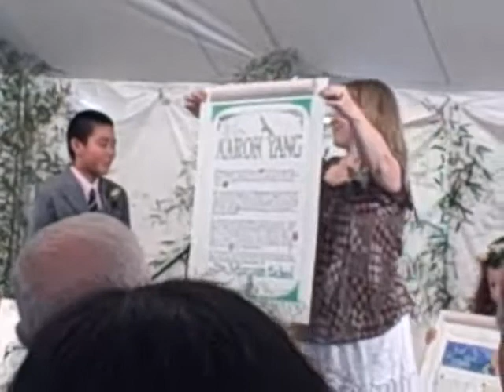Miquon 2009 Part 2